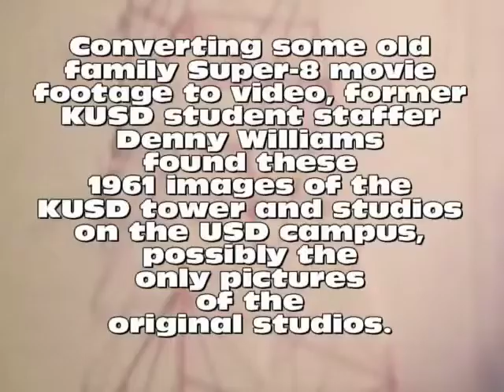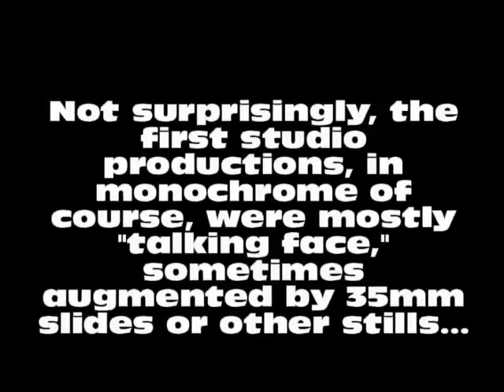Denny Williams produced this video about the early days at KUSD-TV